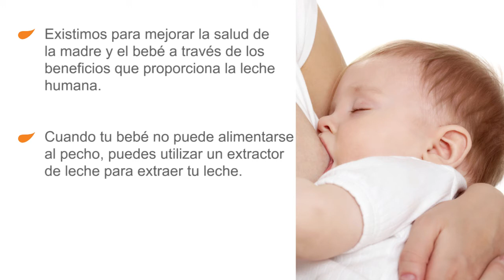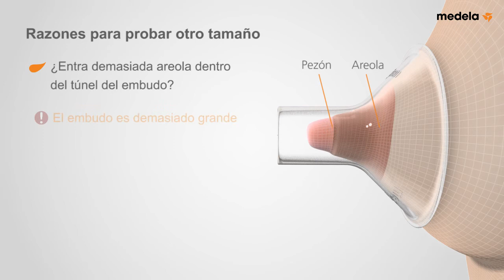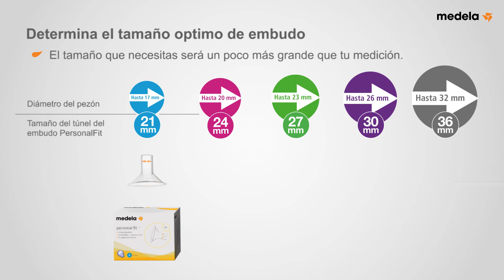Selección del tamaño adecuado de embudo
Para evitar que tus conductos galactóforos se compriman y obtener una producción de leche óptima durante la extracción, debes saber qué embudos elegir en función de tu talla.